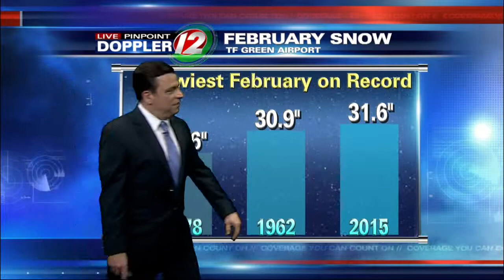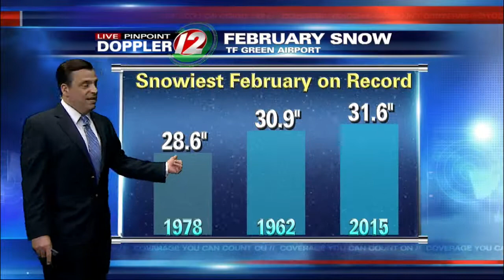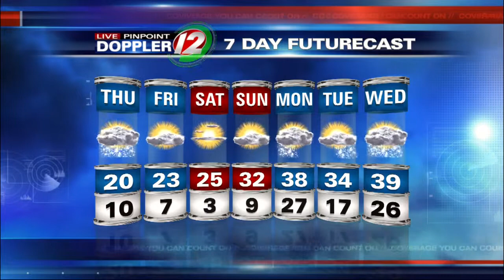Live Pinpoint Doppler 12 Futurecast